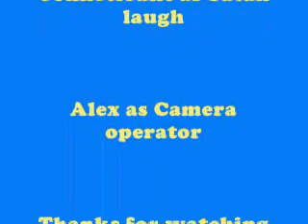I need water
No comment to our stupidity.